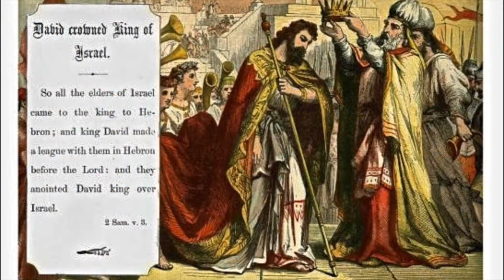The Advantages of Floating in the Middle of the Sea - Joel Iwataki/Scott Nagatani, music producers.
The Advantages of Floating in the Middle of the Sea - Joel Iwataki/Scott Nagatani, music producers. Lyrics & Music, Stephen Sondheim.  Music video published on July 21, 2020 - the anniversary of Mako Iwamatsu's rebirth.  Sansay Music, 2020.  For Shizuko, Mimosa, & Sala.